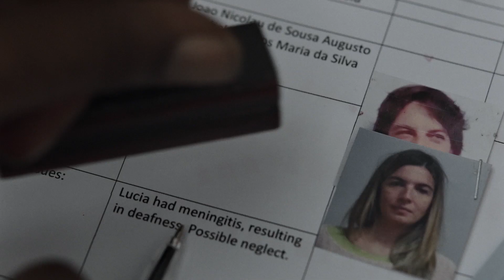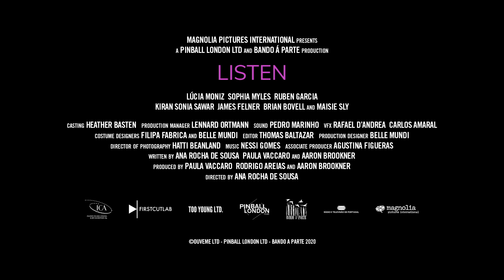Listen | Bohemia Media | Official UK Trailer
Directed by Ana Rocha de Sousa

In the London suburbs, Bela and Jota face serious difficulties when "social services" raise concerns about the safety of their three children. The 7-year-old daughter's deafness triggers a process in the system that seems to go on forever.

In UK Cinemas 10 June